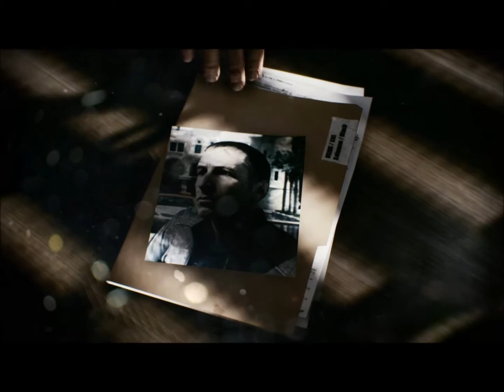Semper Fidelis and Operation Swordbreaker Battlefield 3 Montage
Artist: The Amity Affliction
hey guys i was planing on making a montage of the BF3 missions, however shortly after deciding to go ahead with the play i realized that the montage would be like 20 minutes long so i decided to do a 'minitage' for each level so expect more :D